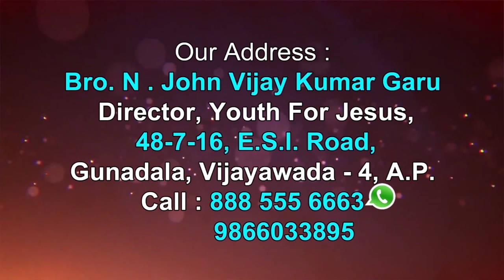Bro John Vijay Kumar Garu||5- 9- 2020 ||అంశం:దానియేలు